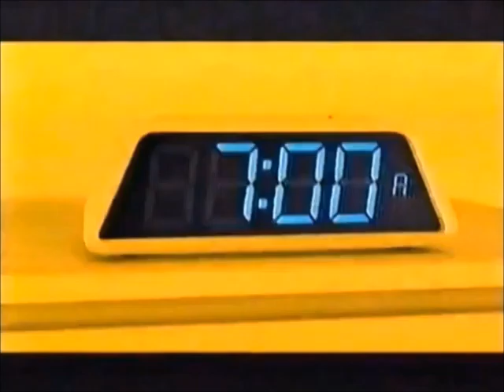CN 2008-2010 Noods Flicks Intro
Here is the Flicks Intro from Cartoon Network Noods Era 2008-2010.